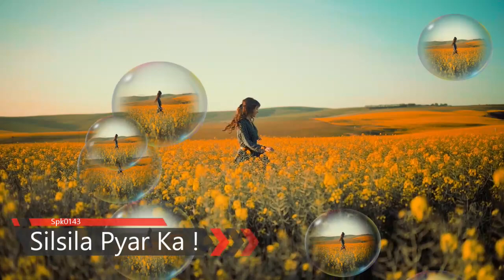कम बोलने वाले ये विडियो जरुर देखे spkmotivation spkpscology | Love Master